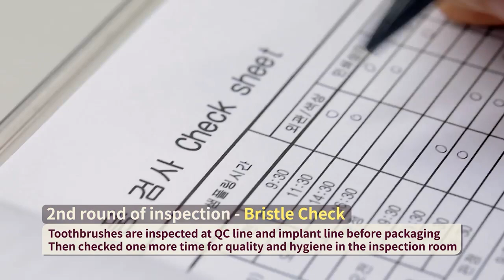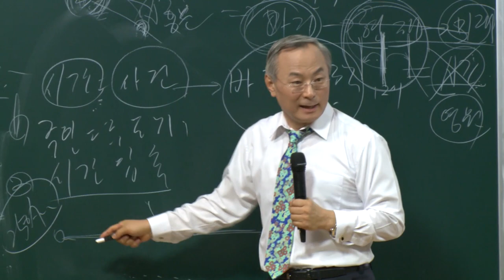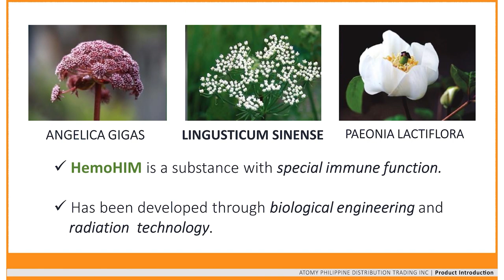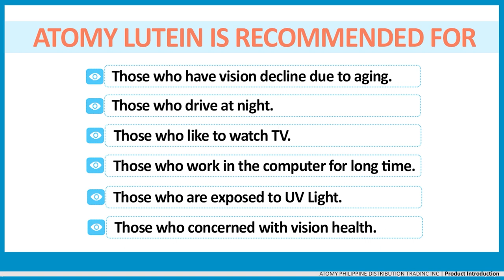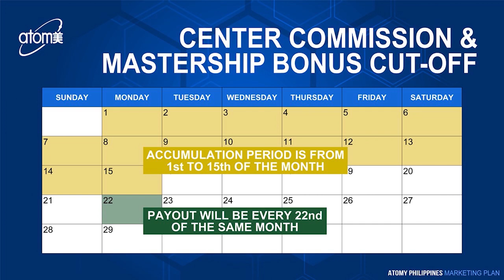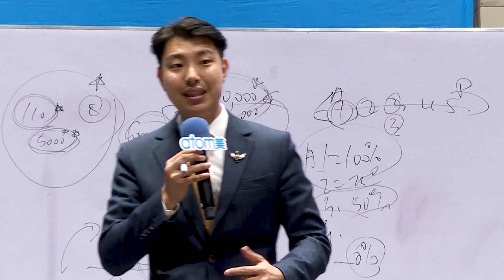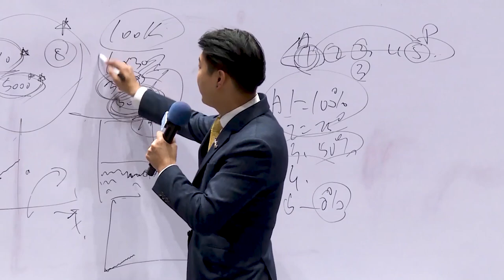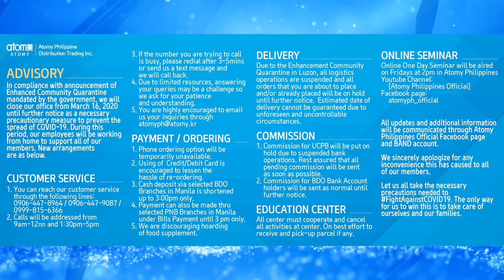One Day Seminar Online - Atomy Philippines (April 8, 2020)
Atomy, The Road to Success - Chairman Park Han Gill
Product Introduction (Health) - Dr. Eleuterio Bernardo
Marketing Plan - Diamond Master Chula Sison
Atomy Vision - Star Master Park Joo Young